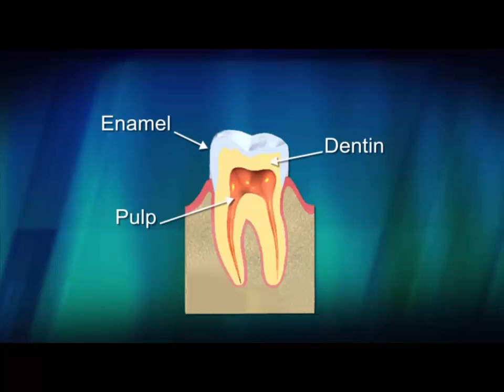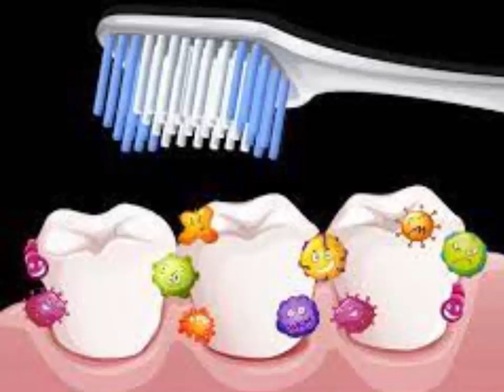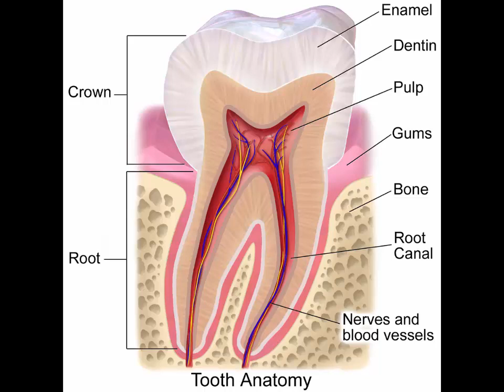Tooth Decay and Its Prevention Biology Class 9 Sir Ali Raza